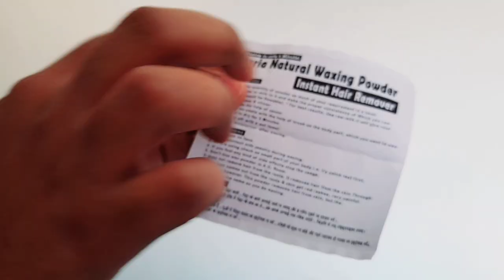Why I Again Tried Haria Hair Removal Powder? 100% Honest Opinion on Men Hair Removal Powder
Hey Everyone !!!

My experience with haria Hair Removal Powder was really good this time by using milk. If you wish you can also buy it. Links are below:

Haria Naturals Rose Fragnance
Hari Naturals Sandalwood Fragnance
Hari Naturals Mogra Fragnance
Hari Naturals Lavender Fragnance

2. haria hair men hair removal

Question Videos?

About the Channel:

Hey Guys !!!

This Channel is dedicated to everyone who wants to look good & simultaneously interested to take care of their skin & hair come what may.

here, through my videos I always try to provide solutions to your specific problems through product Reviews, Home Re,edies & my experiences on various products.

Also, here you get to see lots of Q/A Sessions which will target to provide answers to all your comments.

Last but not the least, here you will find videos on skincare & haircare products which is not liked by me...so you can make your own choice.

Yours,
The New Leaf Team